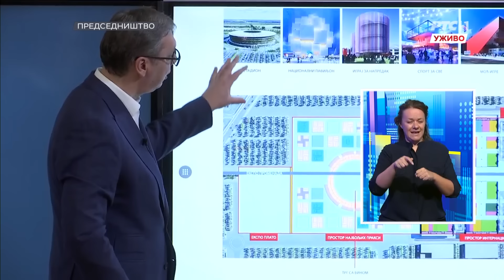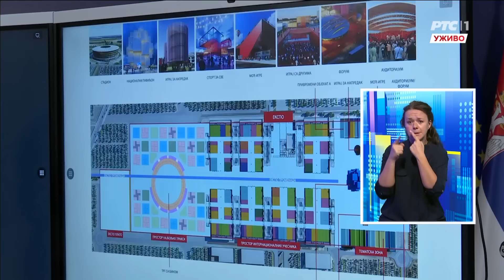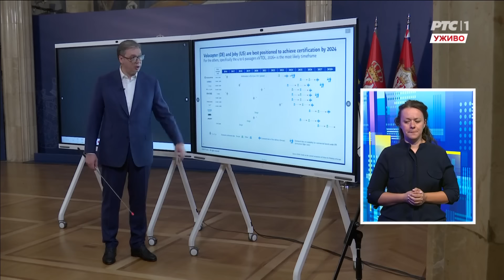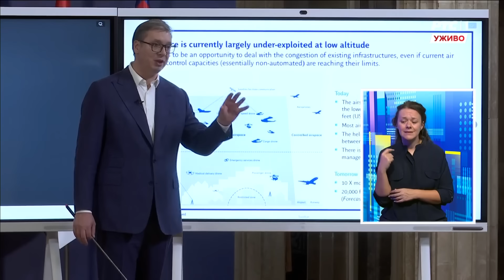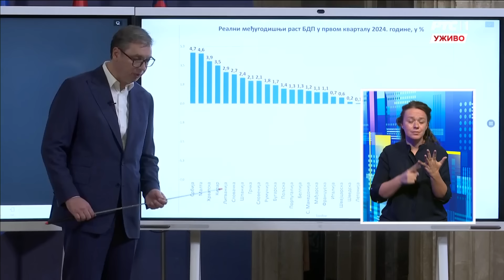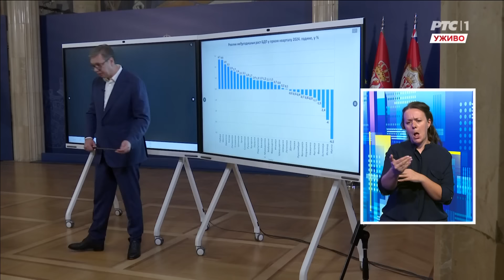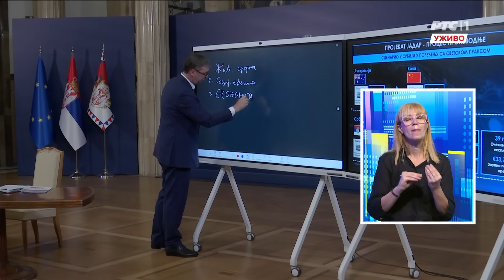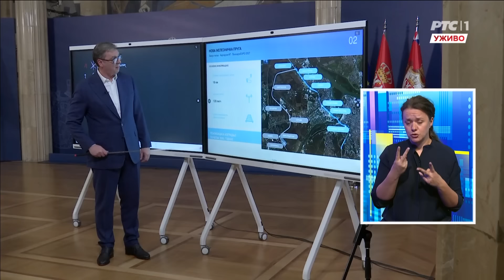Вучић: Најважније да сачувамо мир и обезбедимо економски раст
Председник Републике Србије Александар Вучић поручио је, у обраћању грађанима, да очекује ескалацију геополитичке кризе у свету у наредним месецима и да је најважније да ми изгурамо ствари до краја у нашој земљи, сачувамо мир и обезбедимо економски раст и бољи живот грађана Србије.